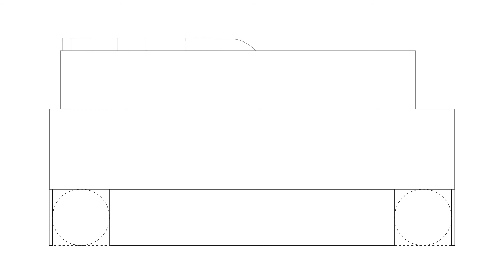34● ✏️ how to draw building orthography? ask corbusier architect in villa savoye 2d front elevation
34● ✏️ how to draw building orthography?
ask corbusier architect in villa savoye front 2d orthographic projection: front elevation;